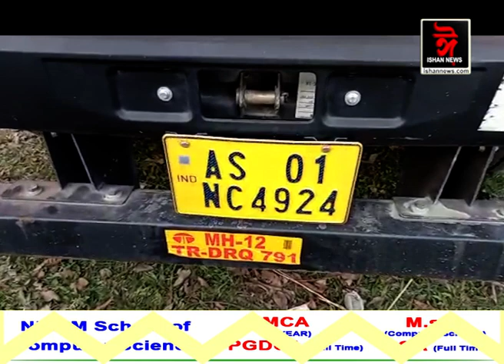ৰাজ্যত সষ্টম আৰক্ষী প্ৰশাসন